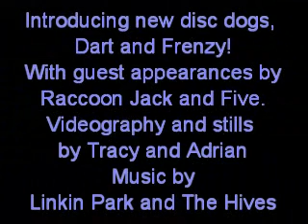Introducing the Custers' new pups!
Our new disc dog prospects. Adrian's BC pup, Dart and Tracy's new ACD pup, Frenzy